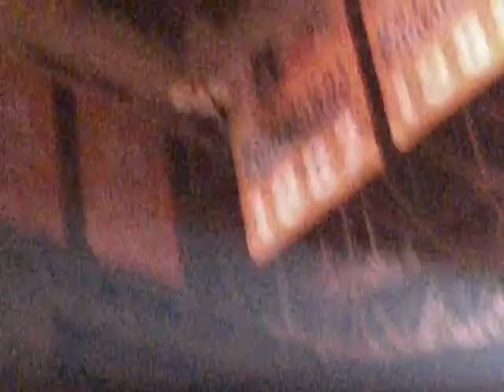Tim McGraw - I like it, I love it.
Tim McGraw| I like it I love it| Southern Voice Tour 2O1O

4.22.10